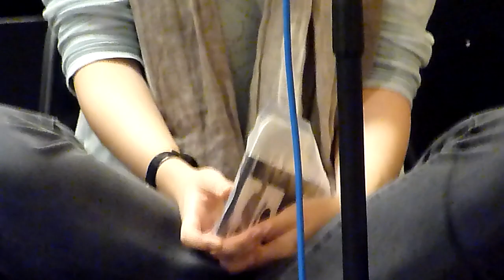Yoyo Sham 岑寧兒 - 哪裡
2011/10/5   岑寧兒 @ 敦南誠品音樂館

Yoyo 岑寧兒《4-6 pm》/  已正式發行

哪裡

看著我 你在想什麼
像是吃著 卻覺得不飽也不餓

看著你 空白的表情
看著你那雙不喜也不愁的眼睛

閉上眼
你在哪裡

吸一口氣
你在哪裡

閉上眼的這一瞬間
無緣無故我回到了那年的秋天

低著頭 腳在走
當眼睛張開的時候
終點已在後頭